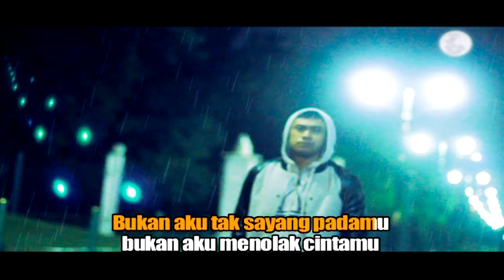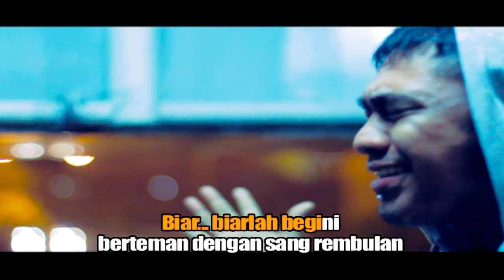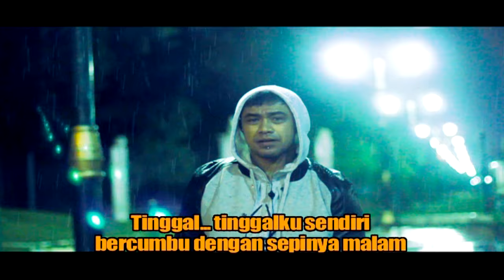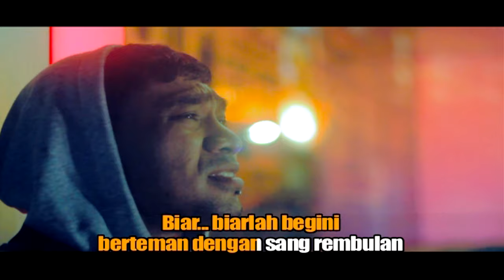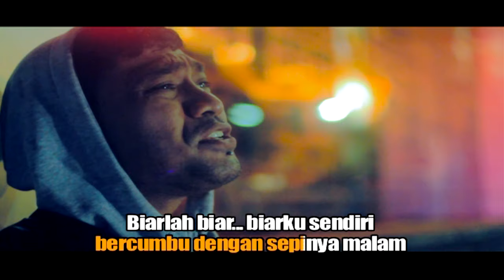Doddie Latuharhary - Biarlah Ku Sendiri (Official Music Video)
Doddie Latuharhary - Biarlah Ku Sendiri.

Lagu ini masuk dalam Album 9 Mutiara Vol.3
Nantikan Album terbaru dari Doddie Latuharhary.

♫ Lyrics : Doddie Latuharhary - Biarlah Ku Sendiri

Bukan aku tak sayang padamu
Bukan aku menolak cintamu
Tapi hati ini telah tertutup untuk cinta
Biarlah sendiri di sudut kota ini

Jangan lagi kau datang padaku
Jangan lagi kau harap cintaku
Cukup sudah kau sakiti jantung merah ini
Biarlah siksa ini untuk diriku

Biar, biarlah begini
Berteman dengan sang rembulan
Tinggal, tinggal ku sendiri
Bercumbu dengan sepinya malam

Biar, biarlah begini
Oo-oh-hh

Biarlah, biar, biar ku sendiri
Oh
Aku sendiri

Aktifkan NSP dari Album Putih kusus pelanggan Telkomsel,dengan cara :
1. ketik Putih1 kirim ke 1212 untuk lagu Goyang Cakadidi
2. Ketik Putih2 kirim ke 1212 untuk lagu Bisa
3. ketik Putih3 kirim ke 1212 untuk lagu Angin
4. Ketik Putih4 kirim ke 1212 untuk lagu Janji Putih
5. Ketik Putih5 kirim ke 1212 untuk lagu Maluku Tungu Beta
6. Ketik Putih6 kirim ke 1212 untuk untuk lagu Passo
7. Ketik Putih7 kirim ke 1212 untuk lagu Pesta Ambon
8. Ketik Putih8 kirim ke 1212 untuk lagu seng inga laui
9. Ketik Putih9 kirim ke 1212 untuk lagu Terlanjur sayang
10 Ketik Putih0 kirim ke 1212 untuk lagu Tunggu aku Kembali